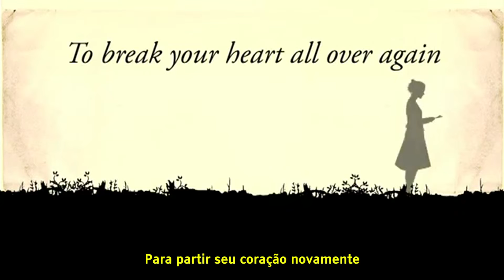A garota que você deixou para trás, de Jojo Moyes. A guerra, um quadro, uma história. Confira!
A garota que você deixou para trás alterna momentos tristes e alegres, sem descuidar dos meandros das grandes histórias de amor e da delicadeza dos finais felizes.